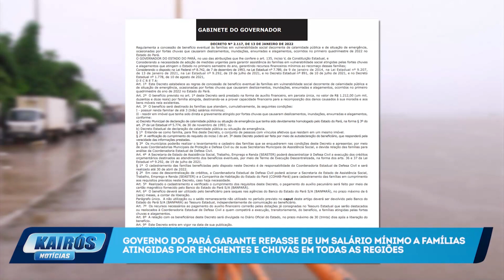ATINGIDOS PELA ENCHENTE EM MARABÁ VÃO RECEBER UM SALÁRIO MÍNIMO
Reportagem: Vinícius Soares
Edição: Alber Júnior